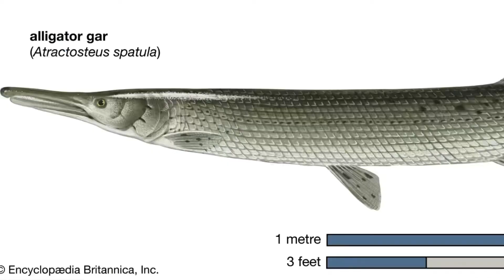The garfish that almost made it to the bank///bank fishing